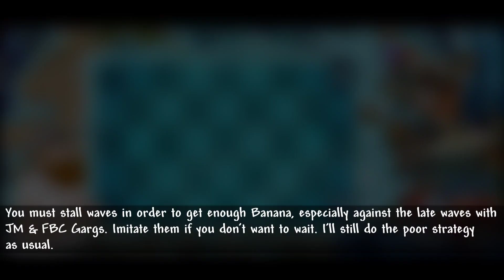ECLISE Alpha 4 - Big Wave Beach Pt. 2 & Banana Bonanza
Big Wave Beach Pt. 2
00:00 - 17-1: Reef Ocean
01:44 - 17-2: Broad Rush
03:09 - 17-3: High Seas Skirmish
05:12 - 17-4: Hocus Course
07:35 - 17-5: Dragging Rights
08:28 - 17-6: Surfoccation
10:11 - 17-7: Balloon Boon Bay
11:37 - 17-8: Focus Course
13:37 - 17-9: Aisle of Attention
15:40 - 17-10: The Fishy Floor
18:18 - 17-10: The Fishy Floor (Magni)

Epic Quest: Banana Bonanza
20:32 - BNN-1: Banana Filter
21:59 - BNN-2: Premium Detonator
23:24 - BNN-3: Stack Attack
25:46 - BNN-4: Banana Playground
27:10 - BNN-5: Aiming Arcademy
28:31 - BNN-6: Split Catcher